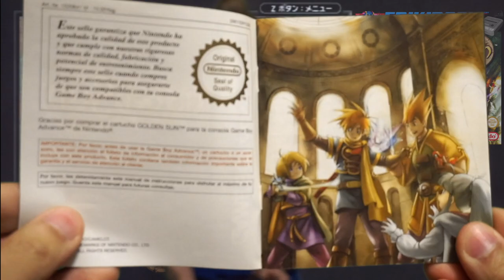Golden Sun (GBA) | Video juegos retro y mucha nostalgia | Retro Gamers Nostálgicos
Susa empieza con Golden Sun de Game Boy Advance con las pruebas piloto de un nuevo formato para hablar y compartir sobre esos retro juegos que nos marcaron. Golden Sun, el RPG mas entrañable de Camelot Software Planning.